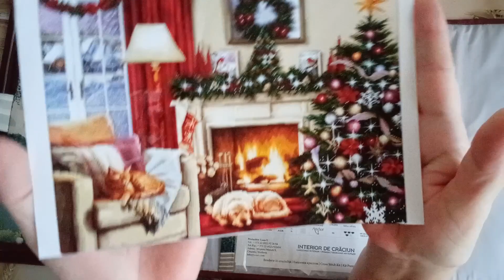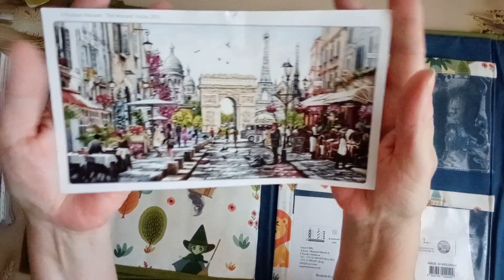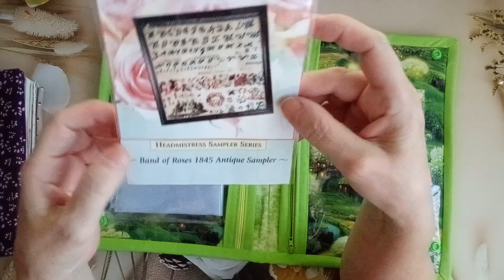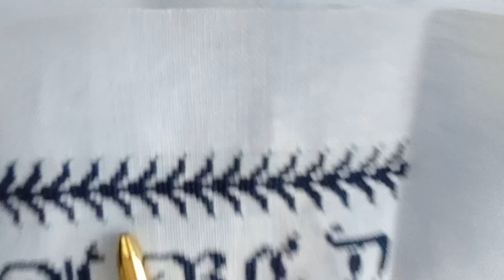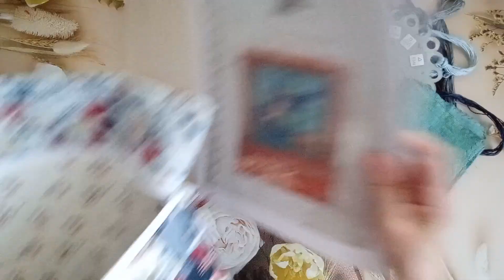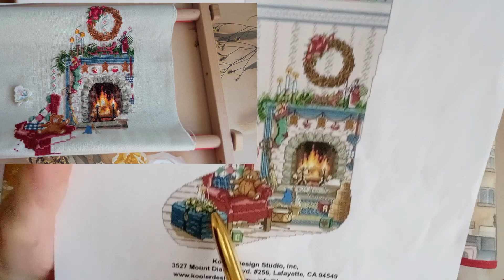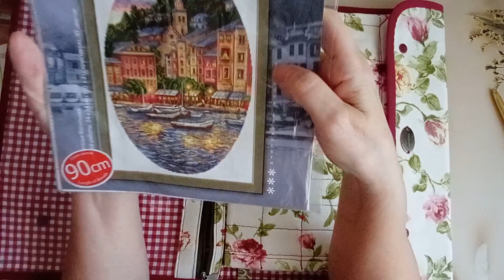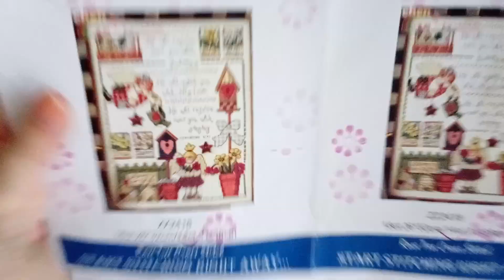Avance semanal 01.08.23